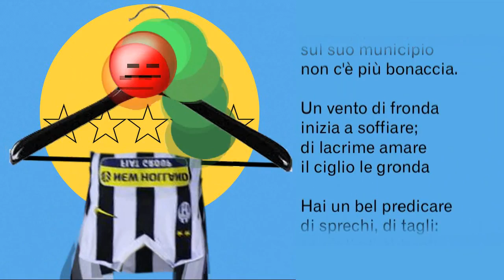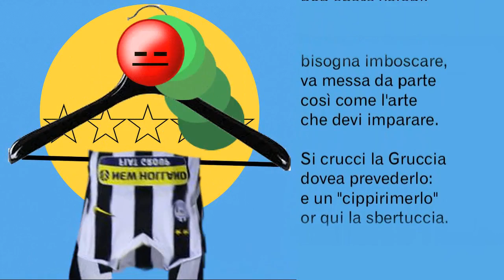gruccia si cruccia (Hanger Games)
Un grazie a Monti (il poeta non il bocconiano) che mi ha fornito il metro di riferimento (che sarebbe la metrica delle quartine) avendo egli scritto il re travicello. Auguri (e grazie) a chi leggerà questa scemata in cinemascope.